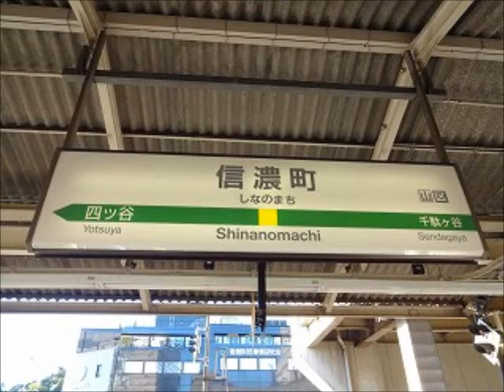信濃町駅２番線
鉄道研究室ネット　信濃町駅２番線